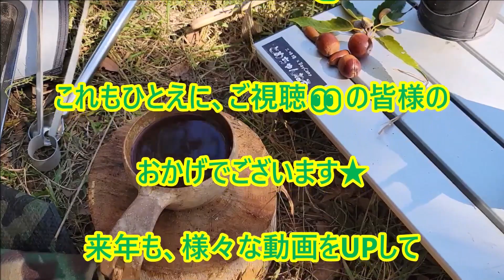2023年、ありがとうございました！「2023も残りわずか」1年振り返り動画🤣👌【第九Remix】※記念×➡祈念です(笑)💦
2023年も、残りわずかになってきました！
去年の12月冒頭で、前「とめちゃんねる」が、急に【バン】されまして💦早１年！おかげさまで、600本超の動画をUPすることができました😊👍
今までの古いお付き合いの登録者の皆様！そして新規の登録者様！
本年は、まことに、ありがとうございました！

来年2024年は、皆様にとって素敵な1年になりますよう皆様のご健勝とご多幸をお祈りいたします。
どうぞ、これからも「とめちゃんねる」をよろしくお願いしますm(__)m
みなさま！良いお年を～👍

There are only a few left in 2023!
At the beginning of December last year, the previous "Tome Channel" was suddenly [banned]💦It's already been a year! Thanks to you, we were able to upload over 600 videos 😊👍
To all our old registrants! And new registrants!
Thank you very much for this year!

I hope that next year 2024 will be a wonderful year for everyone, and I wish you all the best in your health and happiness.
Thank you for your continued support of "Tome Channel" m(__)m
Ladies and gentlemen! Happy new year~👍